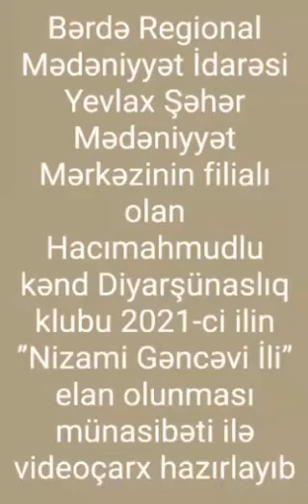Yevlax şəhər M.M filialı Hacımahmudlu k.D.k.Dahi Azərbaycan şairi və mütəffəkiri Nizami Gəncəvi 880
Bərdə Regional Mədəniyyət İdarəsi Yevlax şəhər Mədəniyyət Mərkəzinin filialı Hacımahmudlu kənd Diyarşünaslıq klubu Dahi Azərbaycan şairi və mütəffəkiri Nizami Gəncəvinin anadan olmasının 880 illiyi ilə əlaqədar videoçarx hazırlayıb